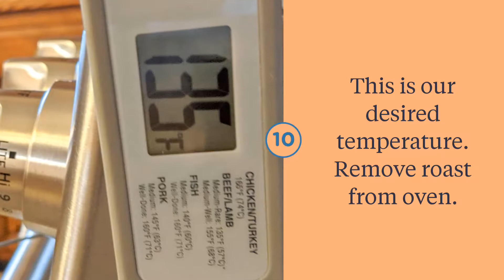Prime Rib Au Jus!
Recipe link in video, find all of my videos over